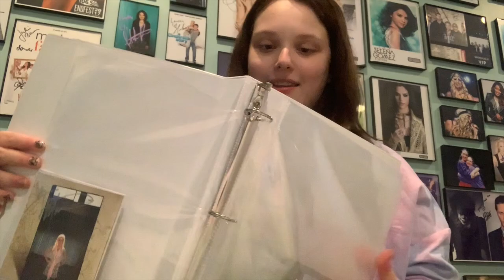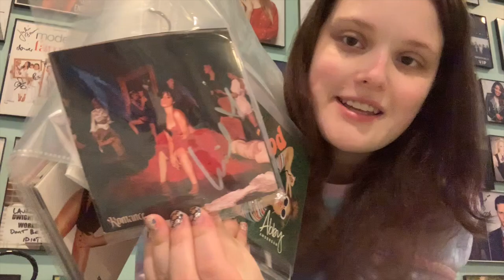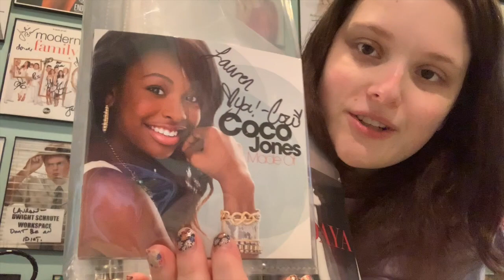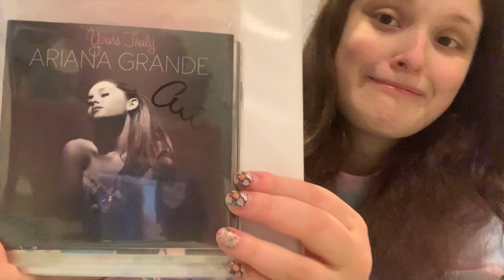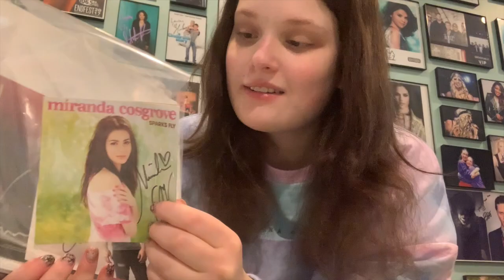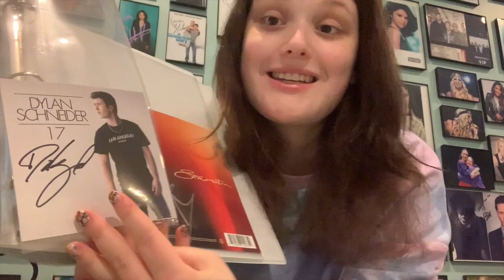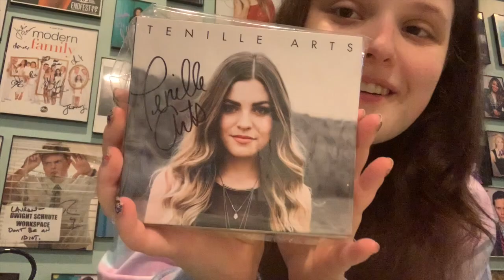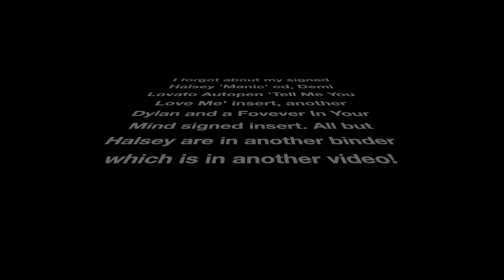MY SIGNED CD COLLECTION!!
Thank you, so much for watching! I’ve either purchased my signed cd’s or got them in person. If purchased it was either from the artist's website via their store or a website like eBay.